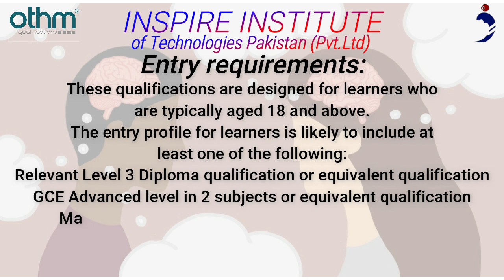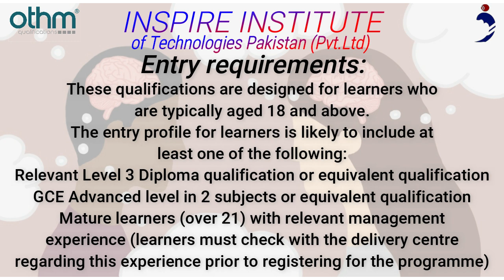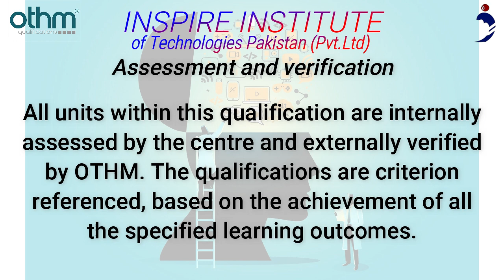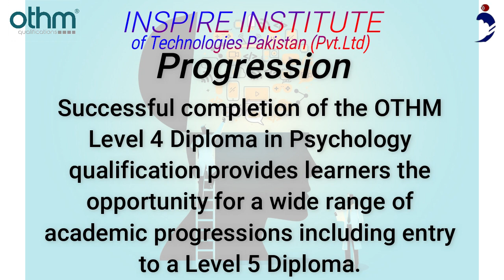OTHM Level 4 Diploma in Psychology in Islamabad, Pakistan